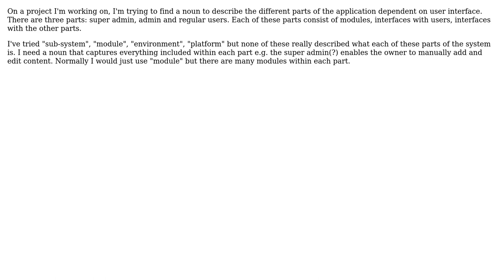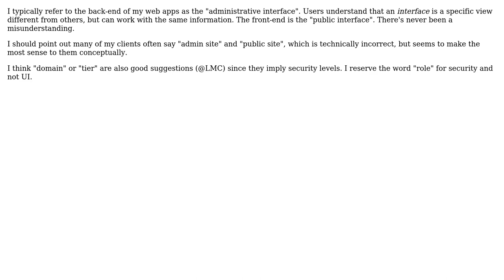What is the name to differentiate between parts of an app that have different types of users in...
Software Engineering: What is the name to differentiate between parts of an app that have different types of users in each part?

With thanks & praise to God, and with thanks to the many people who have made this project possible! | Content (except music & images) licensed under CC BY-SA | Music | Images & others | With thanks to user Matt S user gnat user br3w5 and the Stack Exchange Network Trademarks are property of their respective owners. You are responsible for your own actions.